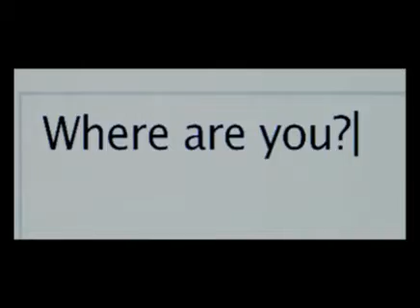THE SOCIAL NETWORK Dvd trailer Greek